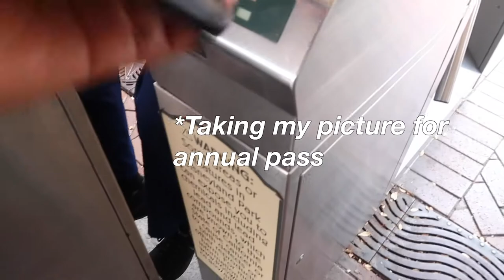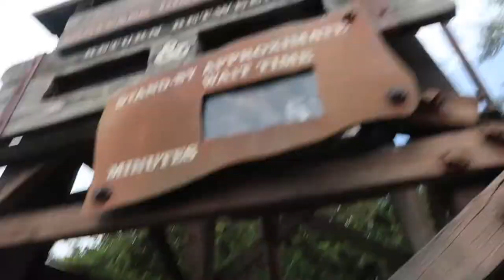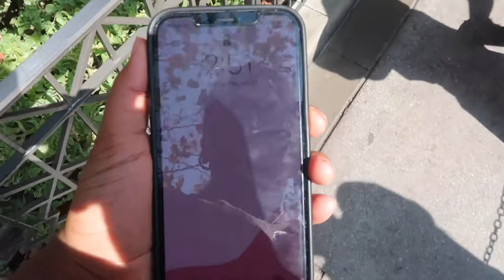Trying NEW Starbucks drinks and going to Disneyland!